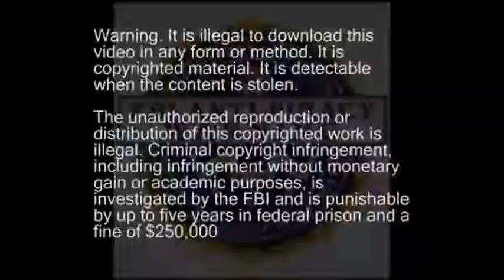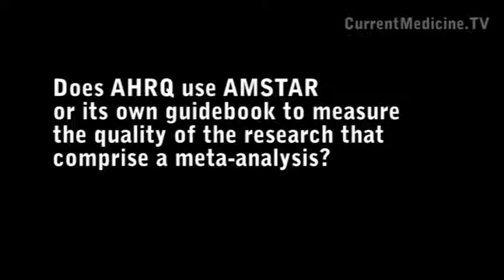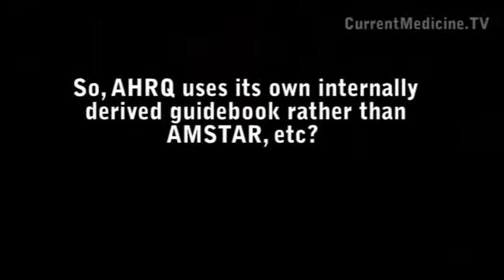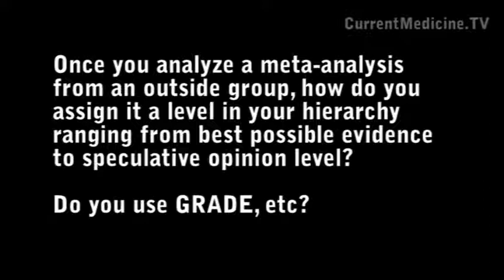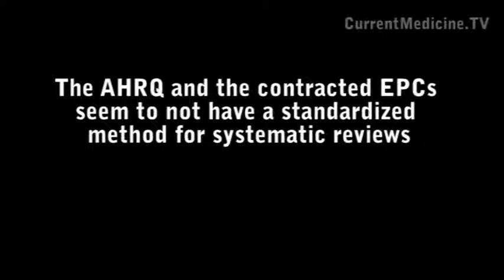How the AHRQ grades a meta-analysis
Roger Chou, MD of Oregon, and researcher for the AHRQ contracted Evidence-based Practice Centers as well as the US Preventive Task Forces discuses the methods by which the AHRQ assigned a quality grade to meta-analysis